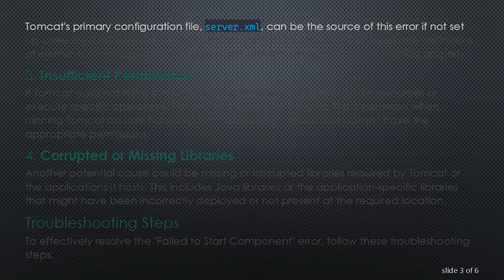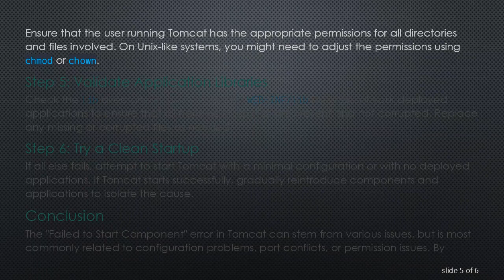Understanding and Troubleshooting the "Failed to Start Component" Error in Tomcat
Summary: Explore the common reasons behind the "Failed to Start Component" error in Apache Tomcat, including configuration issues, port conflicts, and how to effectively troubleshoot them to restore server functionality.

Apache Tomcat is a widely used open-source web server and servlet container that serves Java applications. A common issue that users might encounter while using Tomcat is the "Failed to Start Component" error. This error can occur due to various reasons, ranging from configuration errors to resource conflicts. Understanding the underlying causes and knowing how to troubleshoot this issue are essential for maintaining the operational stability of your applications.

Common Causes of the Error

Port Conflicts
One of the most frequent causes of the "Failed to Start Component" error in Tomcat is a port conflict. This happens when Tomcat is configured to use a port that is already in use by another application. The default port for Tomcat is 8080, and if another application is using this port, Tomcat will fail to start.

Misconfigured Server.xml
Tomcat's primary configuration file, server.xml, can be the source of this error if not set up correctly. Mistakes in the configuration, such as incorrect syntax, duplicate definitions of elements, or wrong attribute values, can prevent components from starting properly.

Insufficient Permissions
If Tomcat does not have the necessary permissions to access certain resources or execute specific operations, it may fail to start components. This is common when running Tomcat on Unix-based systems where the Tomcat user doesn't have the appropriate permissions.

Corrupted or Missing Libraries
Another potential cause could be missing or corrupted libraries required by Tomcat or the applications it hosts. This includes Java libraries or the application-specific libraries that might have been incorrectly deployed or not present at the required location.

Troubleshooting Steps

To effectively resolve the "Failed to Start Component" error, follow these troubleshooting steps:

Step 1: Check Log Files
Start by examining the Tomcat log files, typically found in logs/catalina.out or logs/localhost.log. These logs often contain detailed error messages that can pinpoint the specific component failing to start and the reason behind it.

Step 2: Verify Port Availability
Use tools like netstat (on Windows and Unix-like systems) to check if the ports Tomcat is configured to use are available. If a port conflict is detected, either stop the conflicting application or configure Tomcat to use a different port in the server.xml file.

Step 3: Review Configuration Files
Open the server.xml file and carefully review the configurations. Look for any syntax errors, improper settings, or duplicate entries that might be causing issues. Ensure that all specified paths and references are correct.

Step 4: Check Permissions
Ensure that the user running Tomcat has the appropriate permissions for all directories and files involved. On Unix-like systems, you might need to adjust the permissions using chmod or chown.

Step 5: Validate Application Libraries
Check the lib directory of Tomcat and the WEB-INF/lib directory of your deployed applications to ensure that all necessary libraries are present and not corrupted. Replace any missing or corrupted files as needed.

Step 6: Try a Clean Startup
If all else fails, attempt to start Tomcat with a minimal configuration or with no deployed applications. If Tomcat starts successfully, gradually reintroduce components and applications to isolate the cause.

Conclusion

The "Failed to Start Component" error in Tomcat can stem from various issues, but is most commonly related to configuration problems, port conflicts, or permission issues. By methodically working through the troubleshooting steps, you can identify the root cause and resolve the issue, restoring your Tomcat server to full functionality.